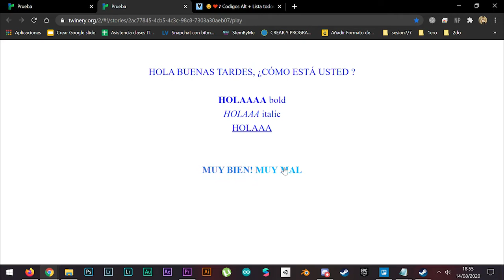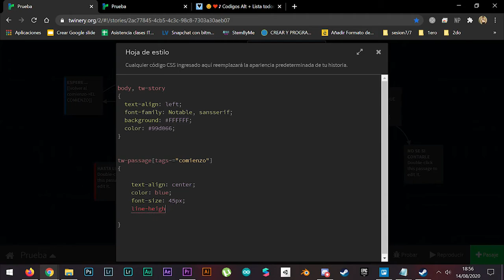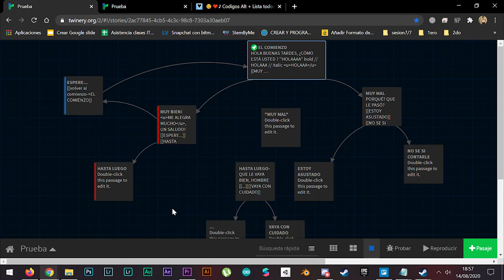INNOVANEA_Tutorial_ Introducción a Twine y Formato de Texto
** INTRODUCCIÓN A TWINE Y FORMATOS DE TEXTO **

En este tutorial conoceremos un poco más la interfaz de Twine y como agregar algunos cambios de formato a nuestros pasajes. Además, vamos a ver como es la estructura de código que se manejan dentro de la plataforma.

En este link pueden encontrar miles de tipografías para usar en sus narrativas.

En este link tienen los codigos de color en HTML.